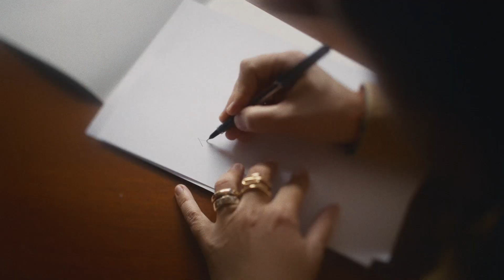Pomellato 'Ode To Milan' High Jewelry Collection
Milanese inspiration becomes Pomellato's masterful new 2023 High Jewelry collection, 'Ode to Milan'. This year marks Creative Director Vincenzo Castaldo's 20th anniversary at Pomellato. To honor both the company and Milan, Castaldo envisions a new 33-piece High Jewelry collection of modern yet timeless designs, inspired by the architectural richness of Milan. Launching the collection in Paris, the home of Haute Joaillerie, the collection honors the constantly evolving cityscape of Milan, the capital of design excellence.